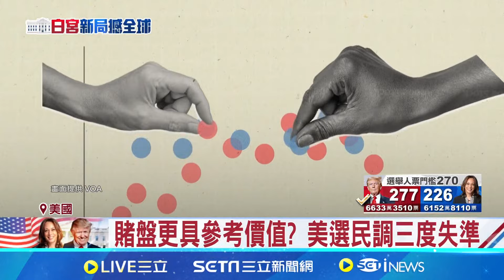多次低估"隱形川粉" 民調可信度遭疑 2016年.2020年兩度失準 美民調可信度挨轟 │記者 柯雅涵│【全球關鍵字】20241106│三立iNEWS